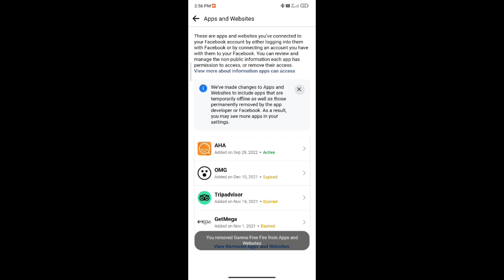free fire Facebook login problem | free fire me facebook id login nahi ho raha hai | ff fb login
topic covered:-

1. free fire Facebook login problem
2. free fire me facebook id login nahi ho raha
3. ff fb login
4. Facebook login problem free fire
5.